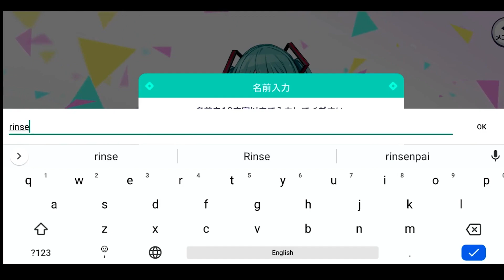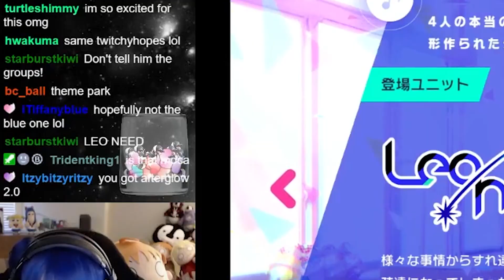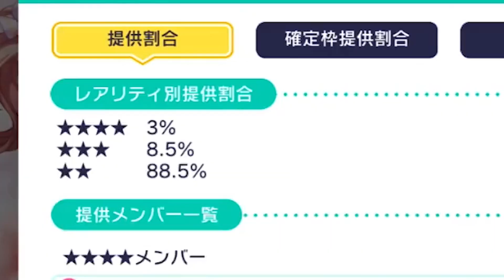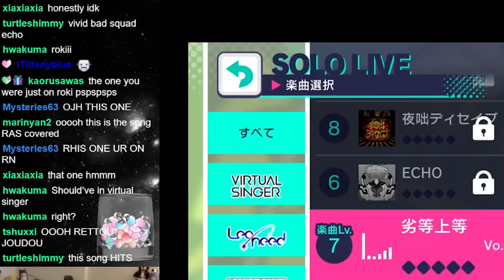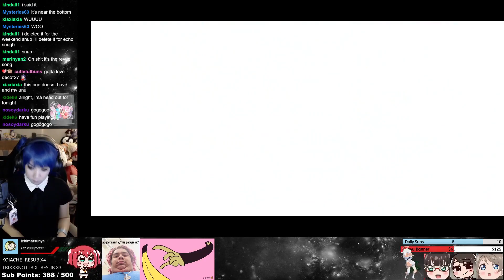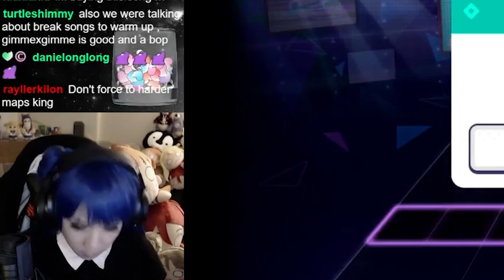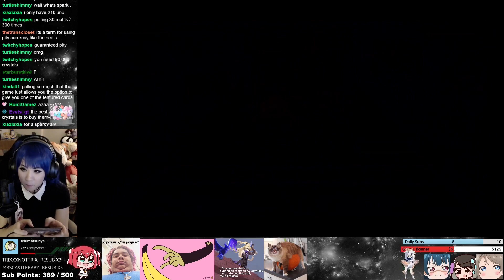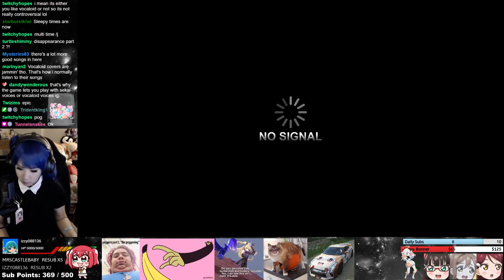I try out Project Sekai and my viewers drive me bonkers!!!!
• The Trans Closet is a charity project whose goal is to support trans and non-binary people with their transitions by offering free clothes in the form of “transpacks”, for those who can’t access them either because of financial needs or because of unsupportive family situations.
• Each transpack includes:
••• One full outfit (top, bottom and socks OR dress and socks)
••• One set of pajamas
• You can also request extra items, like wigs, accessories, shoes, bras and binders, etc. It’s meant to be very much catered to each individual’s preferences and wishes.
• There’s also options for privacy and safety concerns, like disguising your package like it’s from Amazon or another common brand, as well as non-descript bags to store items in.
• They ship internationally, so everyone is encouraged to sign up on the website no matter where you are!
• They currently do twitch streams on Saturdays @ 1 PM EST where they do town halls, where you can get weekly updates on the charity and things they're working on for it.
• It’s currently a solo project, so any help with donations or just supporting the Twitter and Twitch streams is super helpful.
• The next charity stream is February 20th